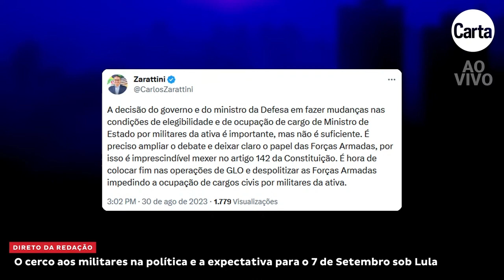Militar da ativa na política é um risco para a democracia